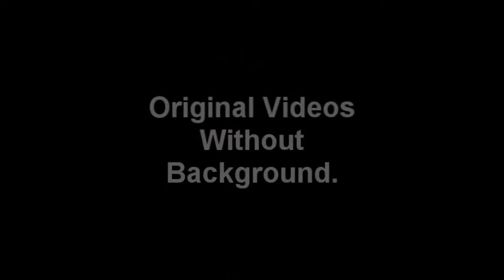Green Screen Edit.